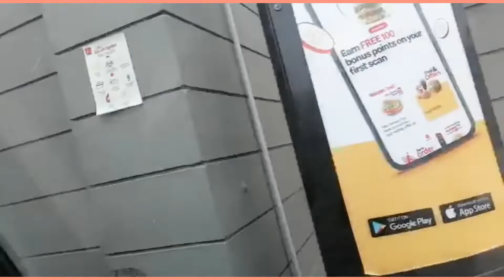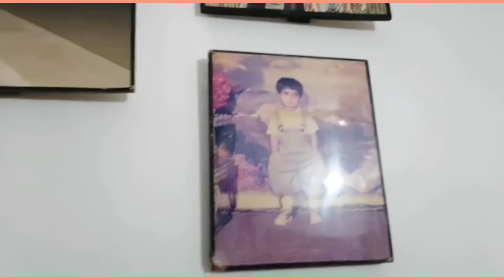Eid Vlog | Bachon ki Eid | sheer korma and yummy biryani | Ami kai ghar bhi gaye 👍👍